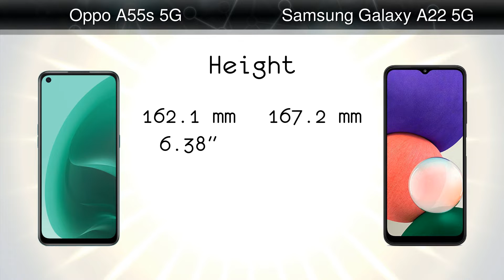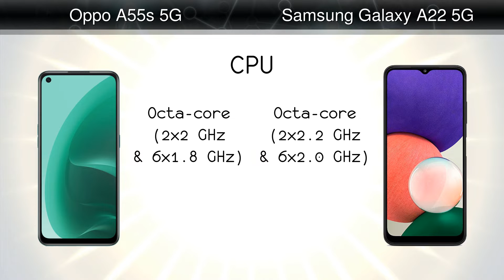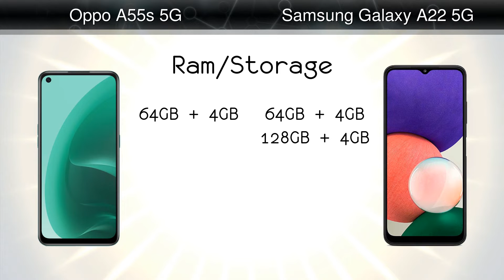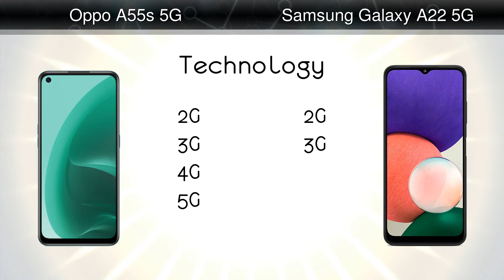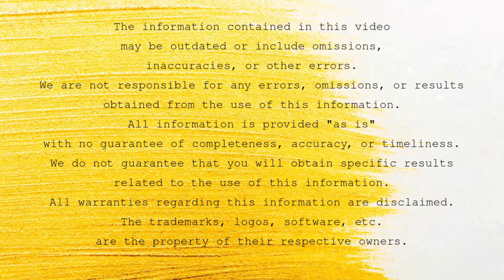Oppo A55s 5G vs Samsung Galaxy A22 5G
Comparison: Oppo A55s 5G vs Samsung Galaxy A22 5G